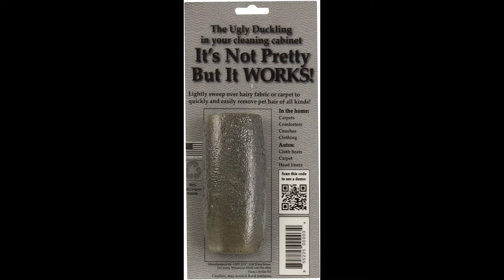Pet hair remover that works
This channel showcases my ADHD and it's only because of my beloved wife am I able to bring you this content.